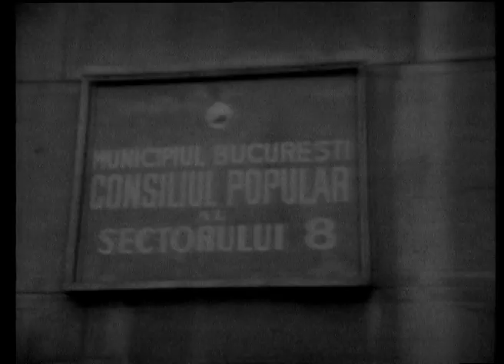Dem Rădulescu, Horaţiu Mălăele, Valeria Ogăşanu, Gelu Colceag - Telenunta (Merge banda!)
Imagini din Arhiva TVR, difuzate în Gala umorului, pe TVR1, cu Dem Rădulescu, Horaţiu Mălăele, Valeria Ogăşanu, Gelu Colceag, Mihai Perşu, Gabriel Percek, Emil Popescu ş.a. în sceneta umoristică “Telenunta (Merge banda!)”. Din 14 martie, emisiunea revine cu premiere, în fiecare sâmbătă la ora 21:00.